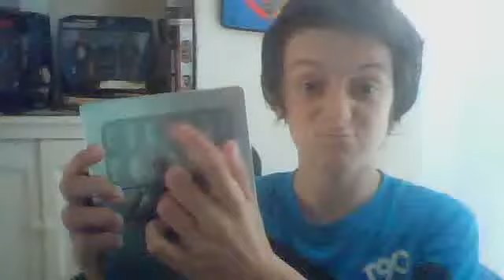My games review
Leave a like for another consentrated video Piece out MF.